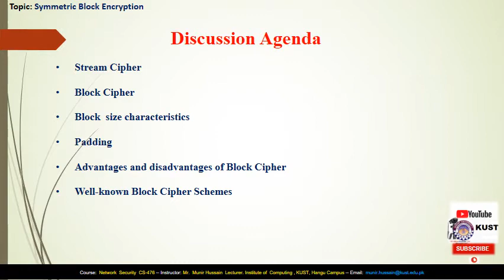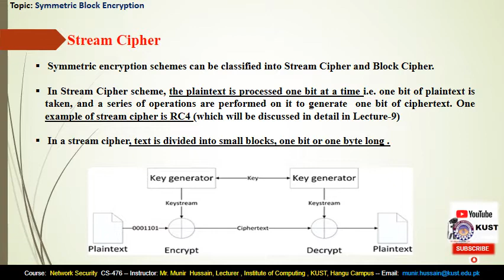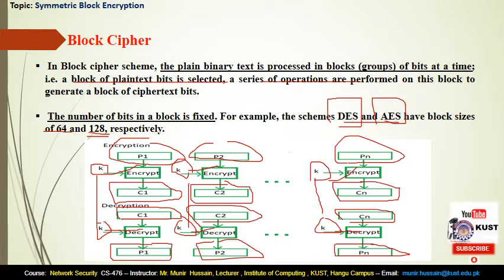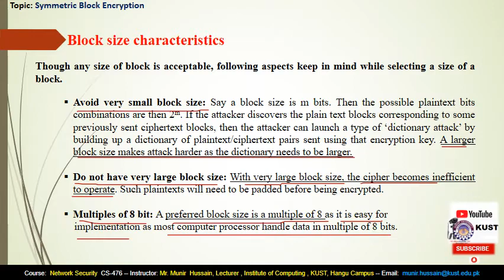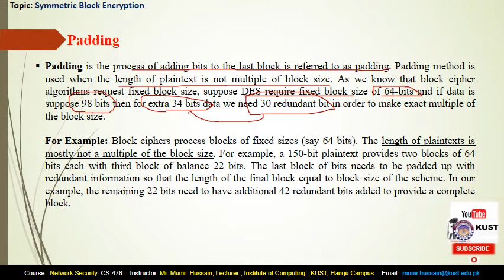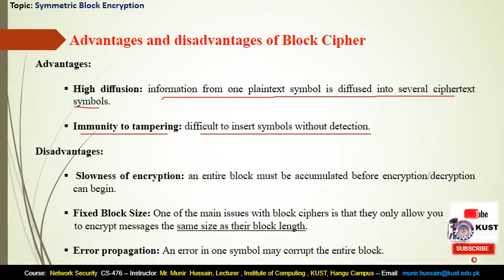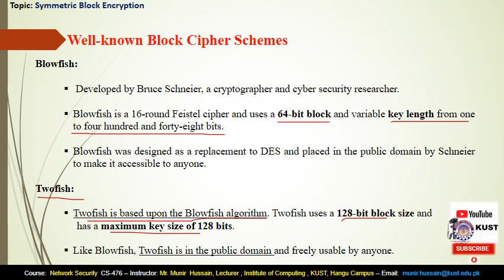Symmetric Block Encryption || CS-476 || Lecture 7 || by Mr.Munir Hussain